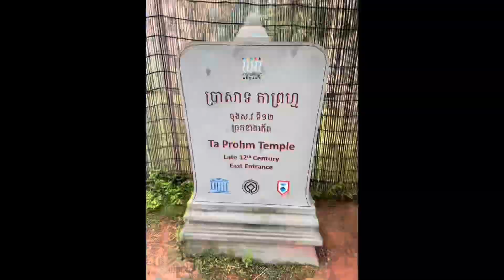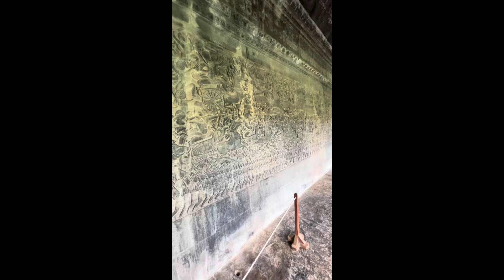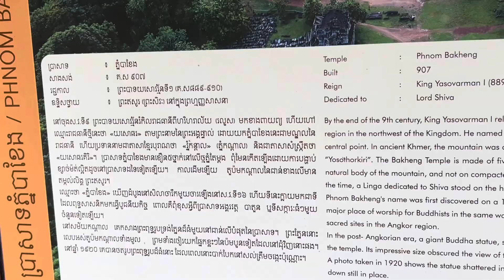7នាទី of my family trip at Seamreap